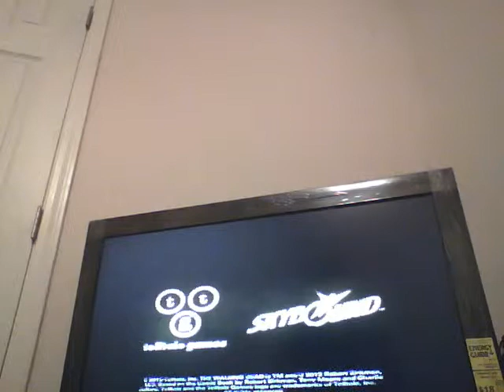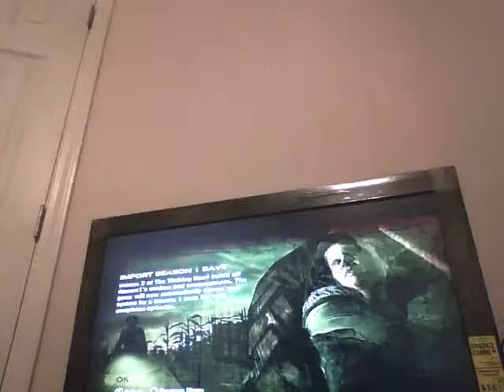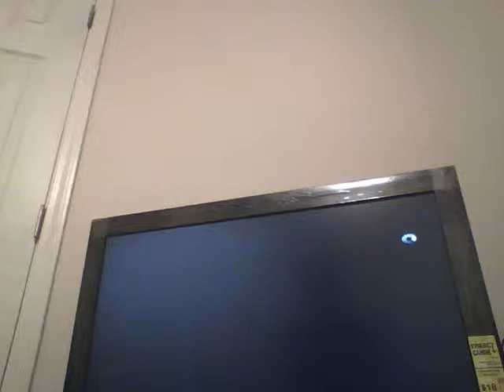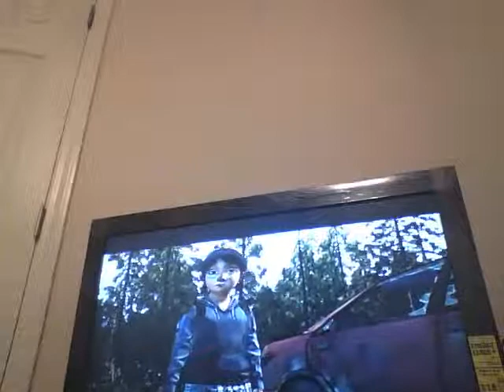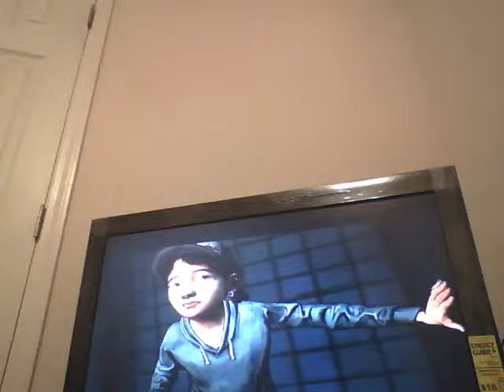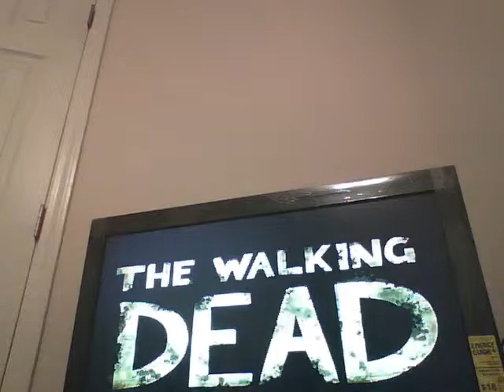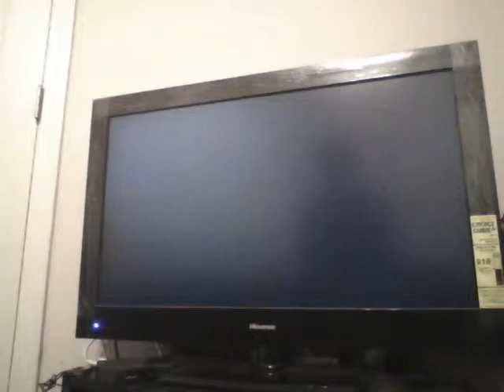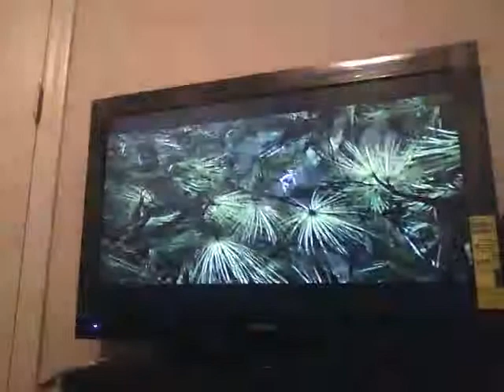WKGP The Walking Dead Season 2 (Clementine a Bad Bitch!!!)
Clementine is back and shit already going crazy!